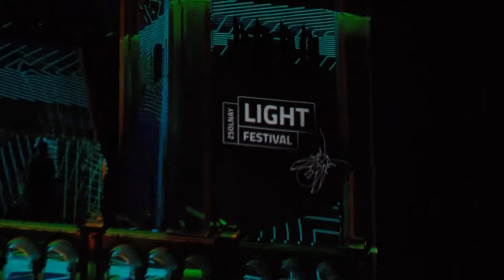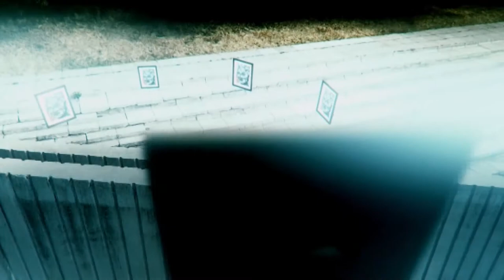Képtár - regionális magazin 20190710 TTTV